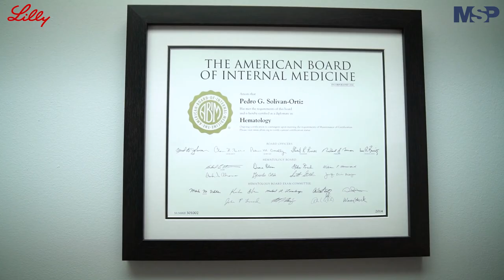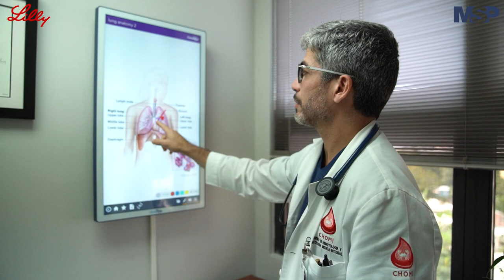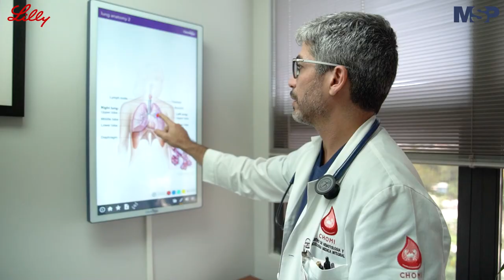Misión Clínica contra el Cáncer del Pulmón